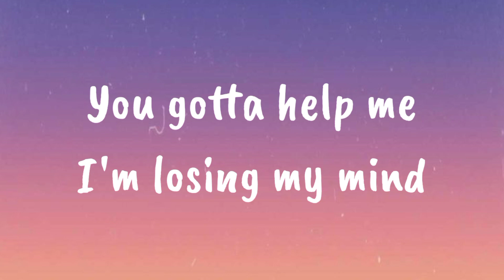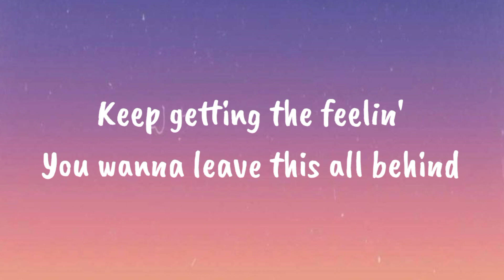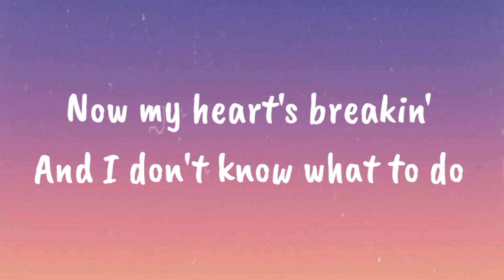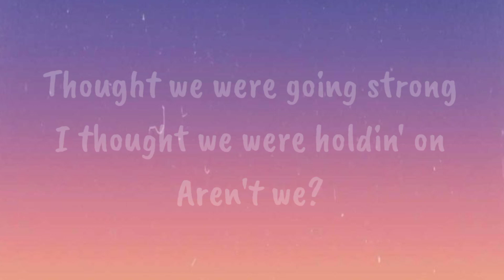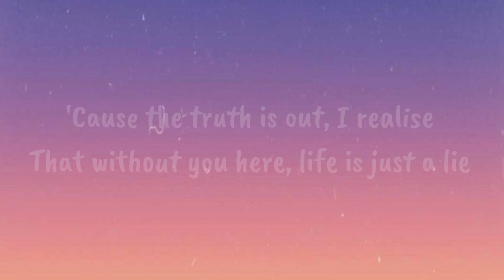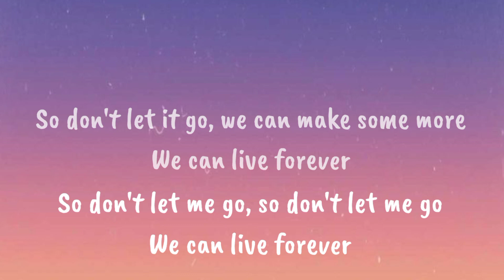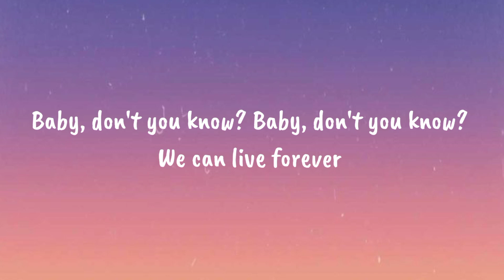History - One Direction Lyrics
This video is about lyrics of History - One Direction

Lyrics:
[Verse 1: Harry]
You gotta help me
I'm losing my mind
Keep getting the feelin'
You wanna leave this all behind

[Refrain: Harry]
Thought we were going strong
I thought we were holdin' on
Aren't we?

[Verse 2: Niall]
No, they don't teach ya
This in school
Now my heart's breakin'

[Refrain: Niall]
Aren't we?

[Chorus: All, Liam]
You and me got a whole lot of history (Oh)
We could be the greatest team
That the world has ever seen
So don't let it go, we can make some more

[Verse 3: Liam]
All of the rumours
All of the fights
But we always find a way
To make it out alive

[Refrain: Liam]
Thought we were holdin' on
Aren't we?

[Bridge: Louis]
Minibars, expensive cars
Hotel rooms and new tattoos
The good champagne and private planes
But they don't mean anything
'Cause the truth is out, I realise
That without you here, life is just a lie
This is not the end, this is not the end
We can make it, you know it, you know

[Outro: Harry, All, Liam]
So don't let me go, so don't let me go
Baby, don't you know? Baby, don't you know?

“History” is the 13th track on One Direction’s fifth studio album, Made in the A.M.